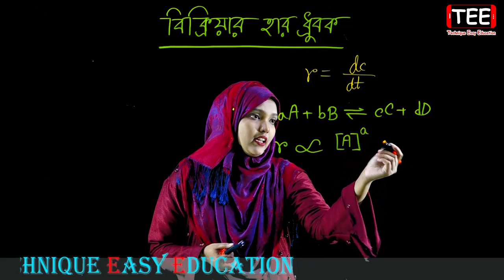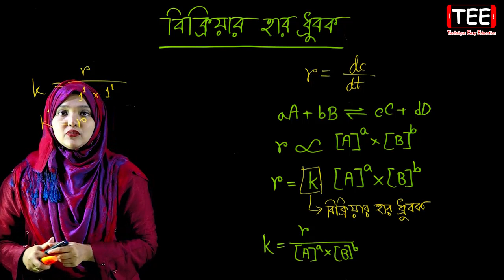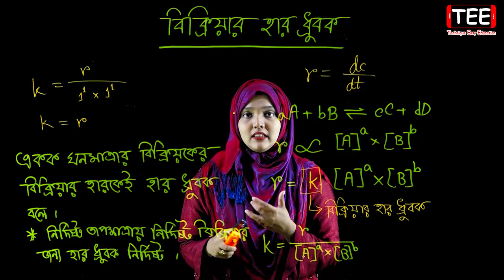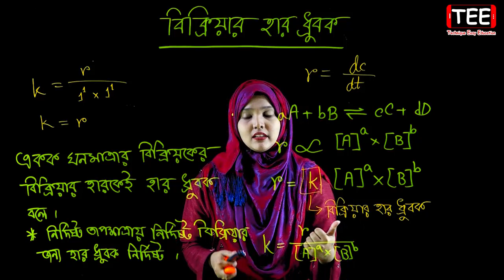বিক্রিয়ার হার ধ্রুবক || রাসায়নিক পরিবর্তন || পর্ব ৯ || HSC Chemistry 1st Paper Chapter 4